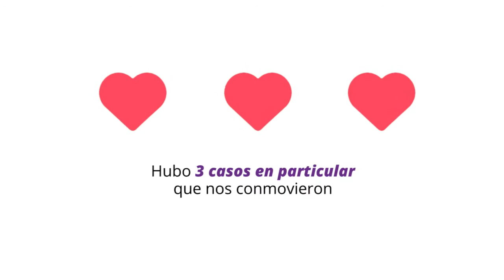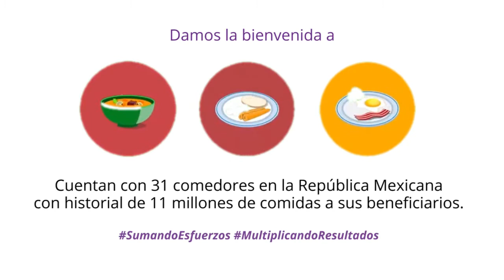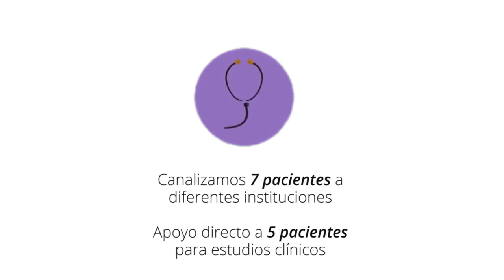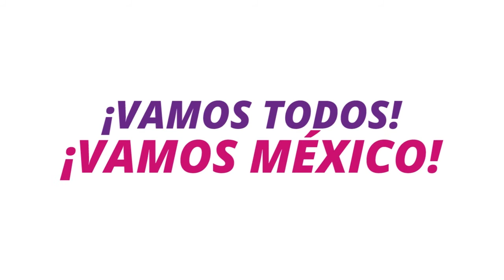REPORTE MAYO 2020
Te compartimos nuestro Reporte de Actividades Mayo 2020. Cualquier información, comunícate con nosotros y escríbenos a: